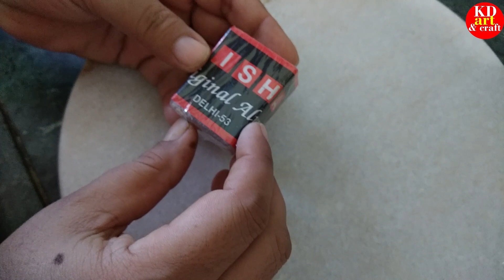नीम तुलसी से बनाएं नेचुरल बाबा रामदेव आइडिया सैनिटाइजर/Neem tulsi natural Baba ramdev Idea sanitizer